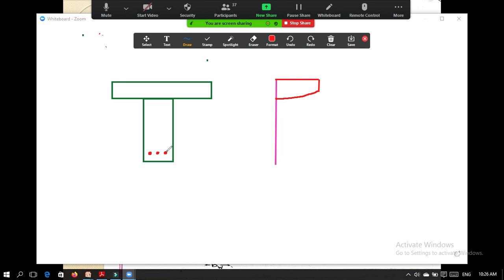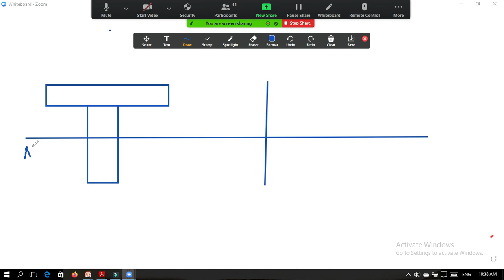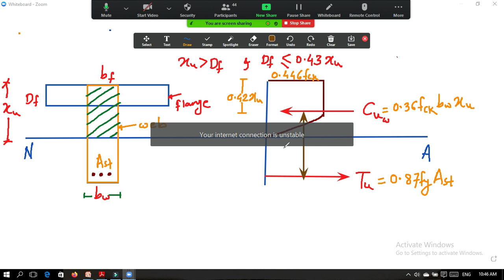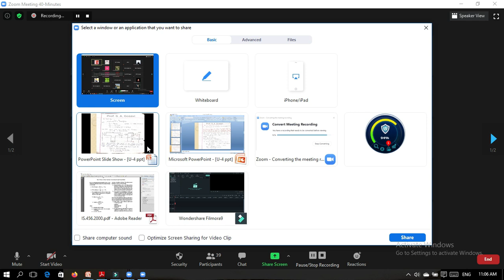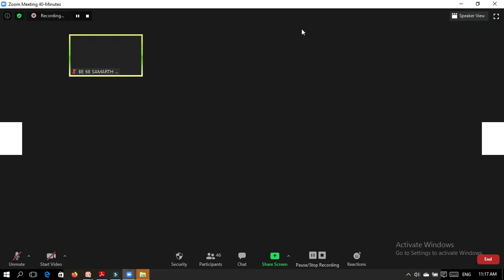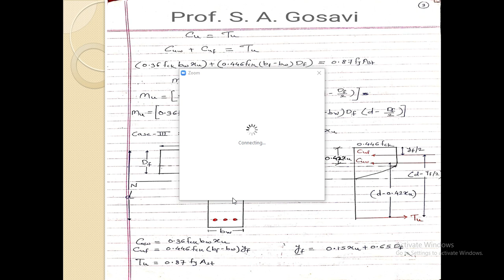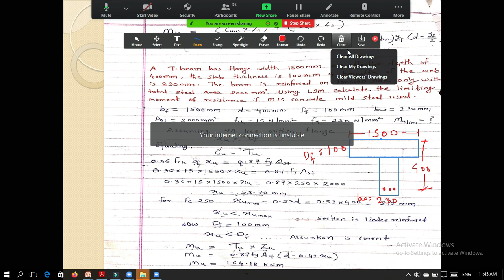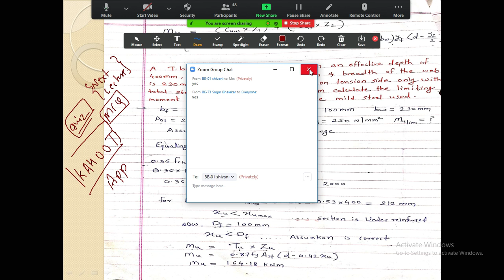Lecture-2 # Unit 4 Analysis of Flange Sections #